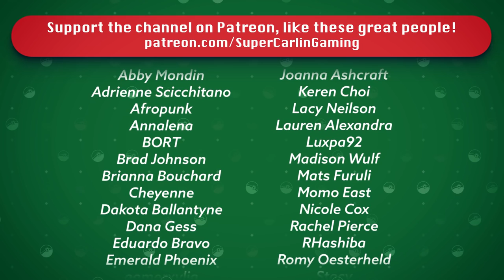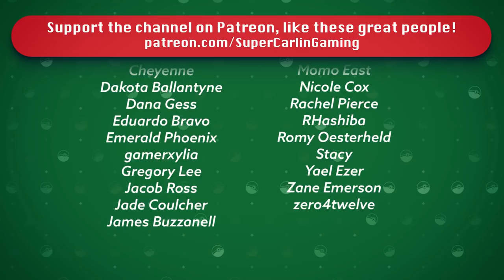CELERY'S FINAL STAND | Pokémon SoulSilver Randomizer Nuzlocke #20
Today J, Noel and the team head to Victory Road and travel the Final Kilometers to the Pokemon League... but there is one GIANT UGLY STALK OF CELERY standing in our way... are we ready for our final rival battle??

Nuzlocke Rules:
1. Can ONLY catch the first pokemon you encounter in a new area.
2. If a pokemon faints it is considered dead and must be released.
3. Must Nickname all of your pokemon
4. Duplicate Clause - Can only catch one of any species. If your first encounter is with a pokemon already in the Dex it does not count toward your first encounter.  This is only true of specific species NOT evolutionary lines i.e. owning a Pidgey does not cancel out a Pidgeotto etc.
5. Shiny Clause - If a shiny pokemon appears at any time it is catchable
6. Level Cap - You cannot use a Pokemon whose level exceeds the highest level of the next Gym Leaders strongest pokemon.